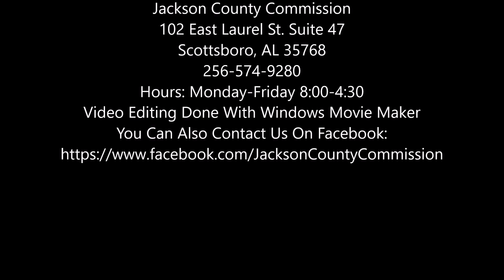March 14, 2016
Jackson County Commission
102 East Laurel St. Suite 47
Scottsboro, AL 35768
Hours: Monday-Friday 8:00-4:00
Video Editing Done With Windows Movie Maker